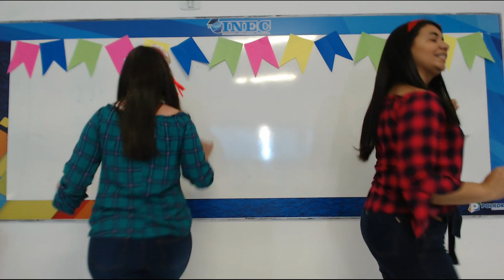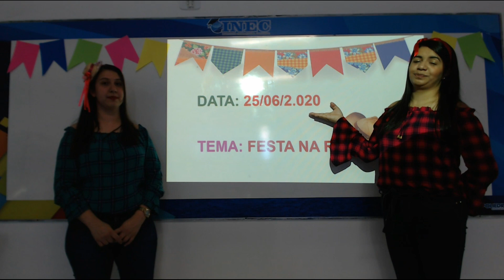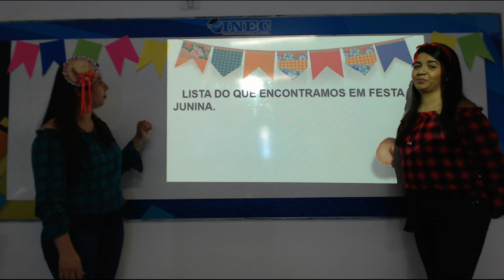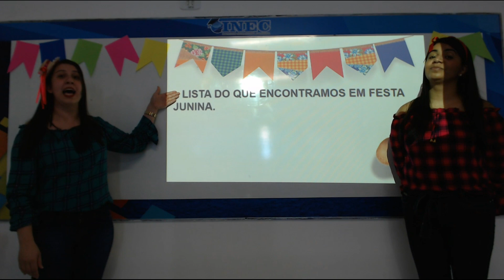1 ANO PORT 25 06